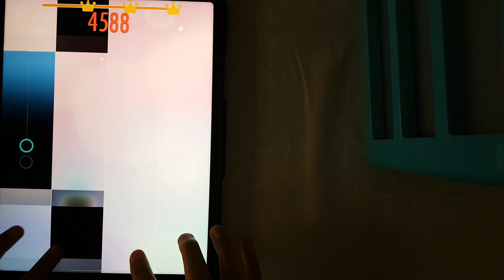Piano Tiles 2: Clarinet Polka - 5440